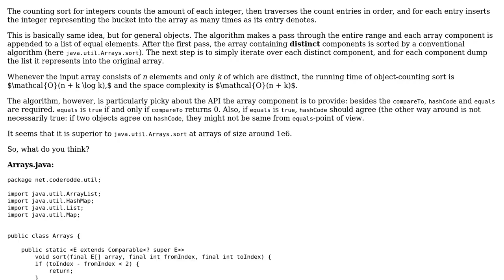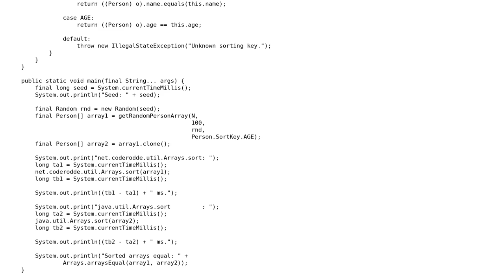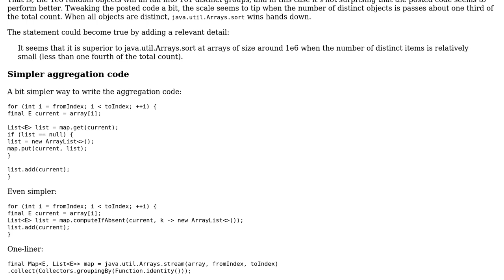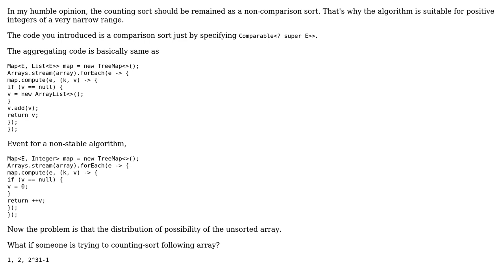Counting sort for objects in Java (2 Solutions!!)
Counting sort for objects in Java

With thanks & praise to God, and with thanks to the many people who have made this project possible! | Content (except music & images) licensed under CC BY-SA | Music | Images & others | With thanks to user Jin Kwon user janos user Jamal user coderodde and the Stack Exchange Network Trademarks are property of their respective owners. You are responsible for your own actions.